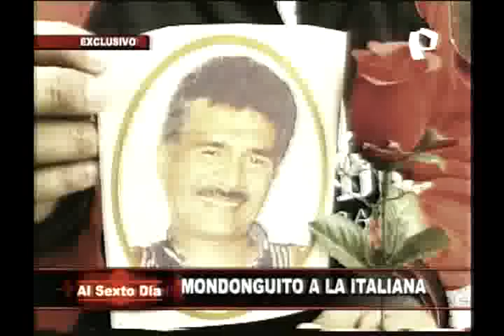Mondonguito a la italiana: homenaje a un maestro de la risa callejera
Lorenzo Zubiate 'Mondoguito', el recordado cómico ambulante que lleva ya casi nueve años radicado en Italia, no olvida sus raíces y espera reencontrarse con su público nacional.